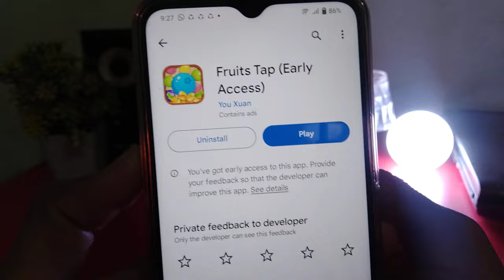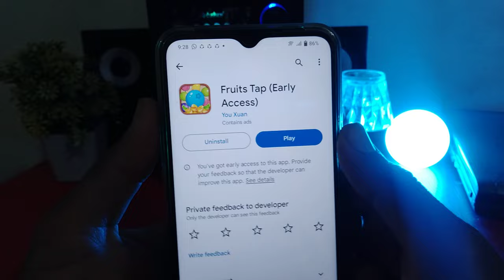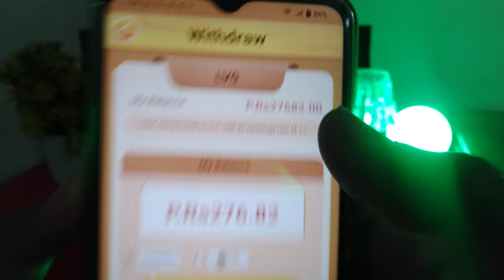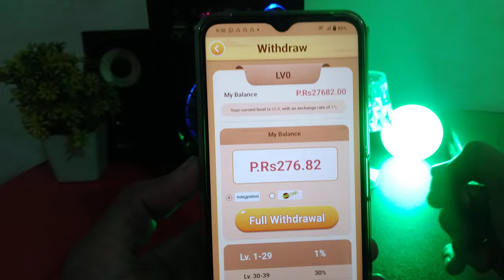fruit tap game withdrawal - fruit tap app real or fake- online earning in pakistan without Invasment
fruit tap game withdrawal - fruit tap app - online earning in pakistan without Invasment

🔥Rs,5000 Say 10000 Daily Earning

Channel Owner, Tanveer Abbas
Channel Name
Tanveer Sadiq